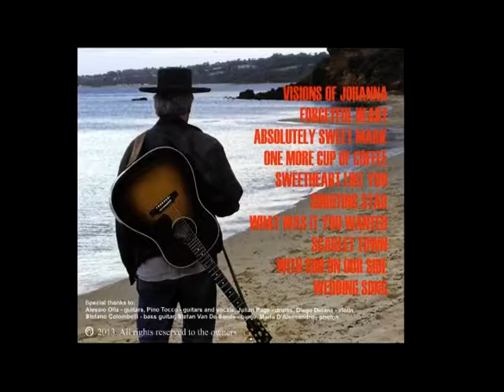"A Love That Doesn't Bend" Promo Video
Al Diesan performs ten wonderful songs by Bob Dylan:
Visions Of Johanna, Forgetful Heart, Absolutely Sweet Marie, One More Cup Of coffee, Sweetheart Like You, Shooting Star, What Was It You Wanted, Scarlet Town, With God On Our Side, Wedding Song